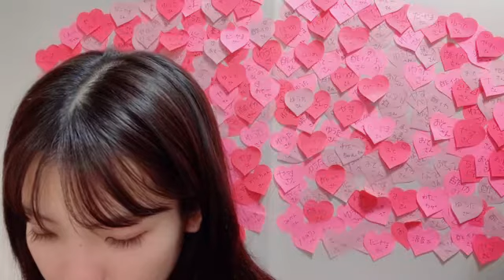2022年04月11日 20時52分06秒 髙橋 彩音（AKB48 チーム８）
Team8埼玉県代表&Team4→田口TeamK